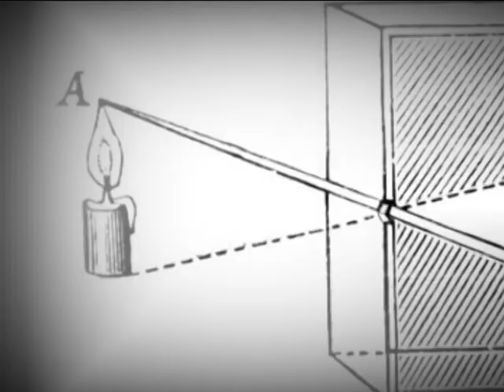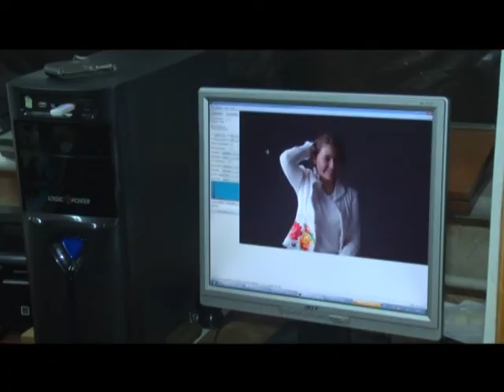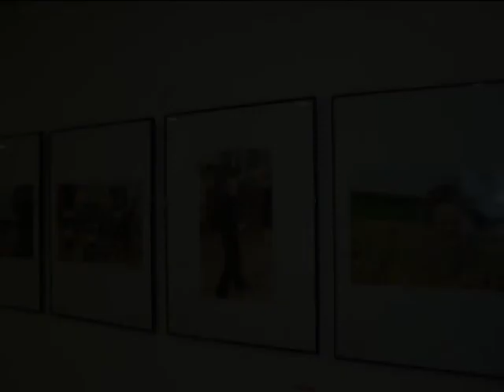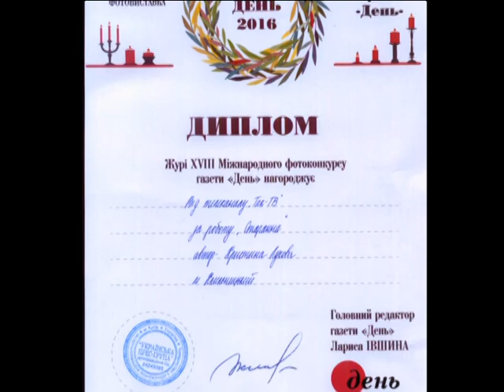Фреш (Фотогурток 2) 14.07.17